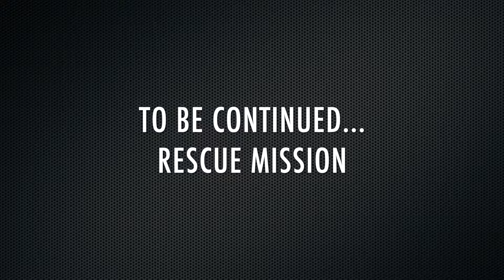RC Boat Pro Boat Sonicwake 36 TFL 1105 Princess Yacht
Instagram and Youtube: @TeamSendItRC

Our RC Collection Started May 2019
Traxxas X-Maxx - May 2019
Arrma Senton 3s BLX 4x4 - May 2019
Traxxas X-Maxx - June 2019 2nd
ECX Brutus - June 2019
ECX Axe Monster Truck - July 2019
Pro Boat Zelos 36 Twin Catamaran - July 2019
ECX Brutus - July 2019 2nd
Aquacraft Rescue 17 Fireboat - July 2019
Pro Boat Sonicwake 36 - August 2019
Pro Boat Blackjack 24 - August 2019
Aquacraft Atlantic II Tug Boat – October 2019
TLF Princess – October 2019
Tamiya TT-01 Mercedes Benz 190E Evolution II - March 2017
Tamiya TT-02 Mercedes-AMG GT3 - March 2017

Favorite RC Shops and Sites